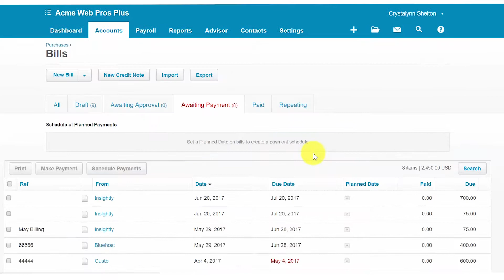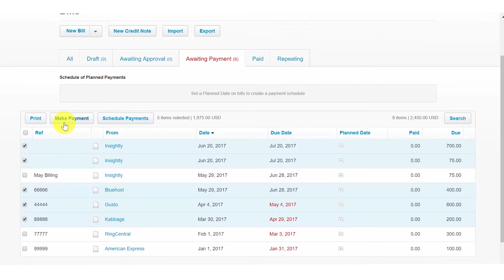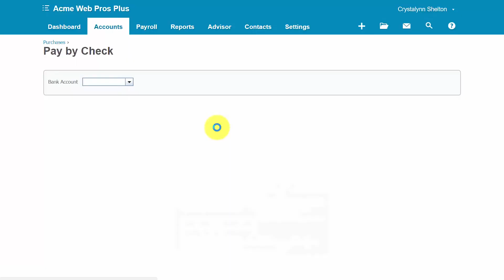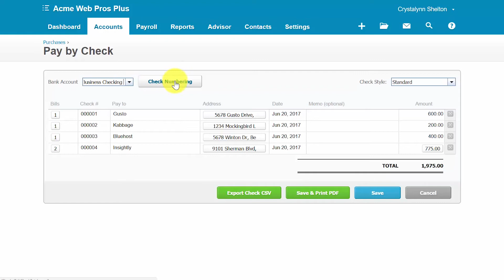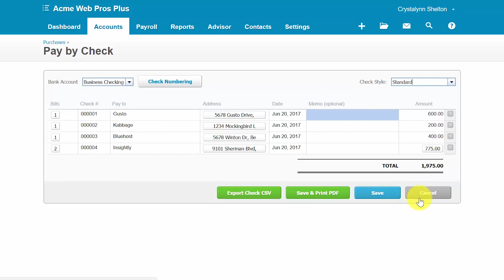How to Pay Bills with a Check in Xero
In this lesson, we’re going to cover how to pay bills with a check in Xero.

0:58 Advantage of Printing a Check With Xero
1:06 How to Pay Bills In Xero
2:06 Options to Make A Payment
3:38 Information to Fill Out Before Printing A Check
6:12 Check Output Option Explained

Access Our Course On How to Set up Bank Feeds & Import Transactions in Xero: